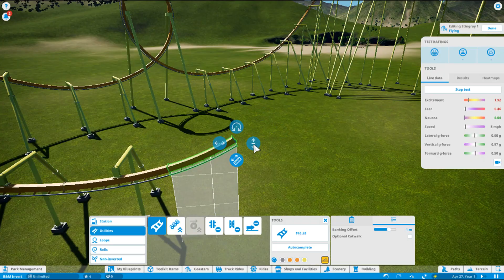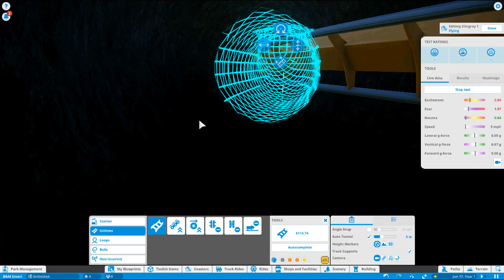Planet Coaster Sci-Fi Park (Part 1) B&M Inverted Coaster and Terraforming